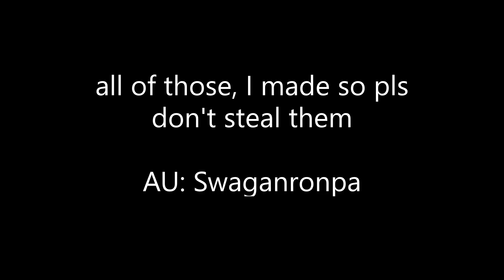Swag Hat's Birthday || Parts 1, 2 and 3 (3 unfinished) - Swaganronpa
AU: Swaganronpa

Characters:

Gundham Tanaka [Ult Breeder]

Riko Masa [Ult Actress- OC]

Swag Hat/ Beta Kaede Akamatsu [Ult Therapist- OC???]

Art is made by me :) [DO NOT STEAL]

Art Platform: Ibis Paint X

Dialogue:

1)
Riko: It's Swag Hat's birthday today!
Gundham: But no one knows how old she is though
Riko: That's why I set the cake on fire
Gundham: Um, yeah...

2)
Swag Hat: Hey, what's burning?
Swag Hat: And who did it?
Gundham: *leafs*
Riko: *Thinking* OMG- Come back, come back, pls
Swag Hat: Riko?...
Riko: :)

3)
Swag Hat: Why'd you set the cake on fire?
Riko: *Thinking* F**K u Gundham
Fire: HI